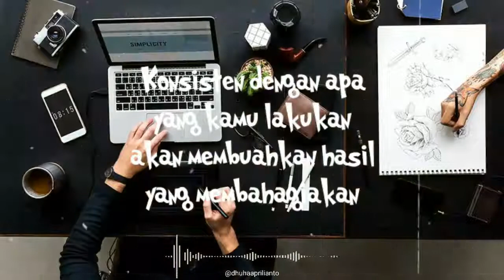Kata kata Motivasi Buat Status WhatsApp Paling Keren